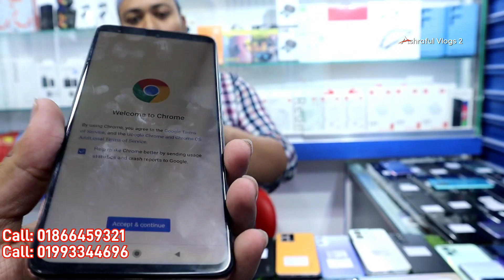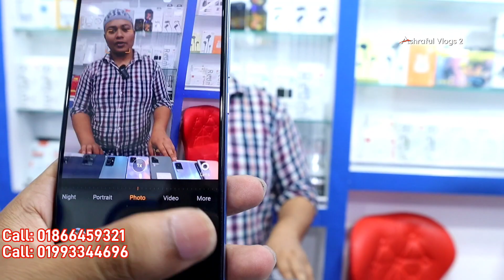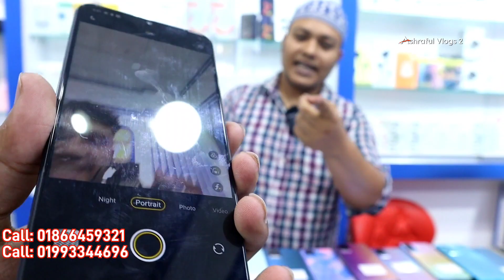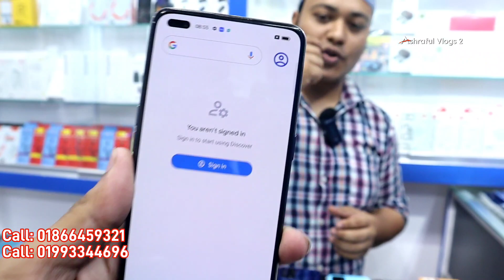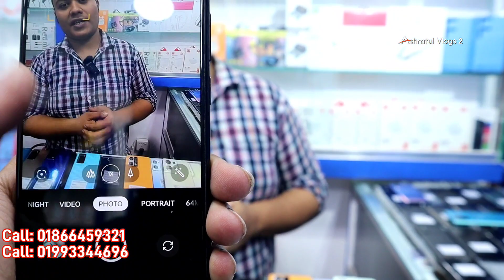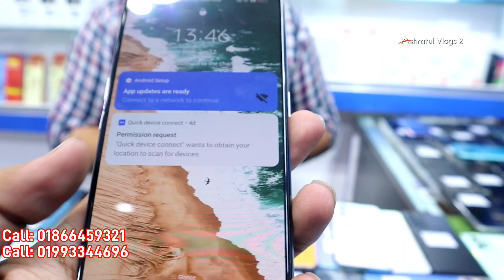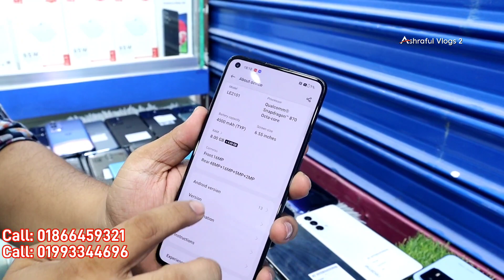used phone price in bangladesh 2023😱used iphone price in bd 2023🔥used mobile price in bd✔used mobile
Jumuna Future Park,
 Level 4 Block A, Shop 033D

iphone13promaxgoldedition
redmagic6spro
xiaomi12pro
sonyxperiamark3
iQOO9Pro
huawei p50
huawei p50 pro
Sony Experia
iPhone13
iPhone13 pro